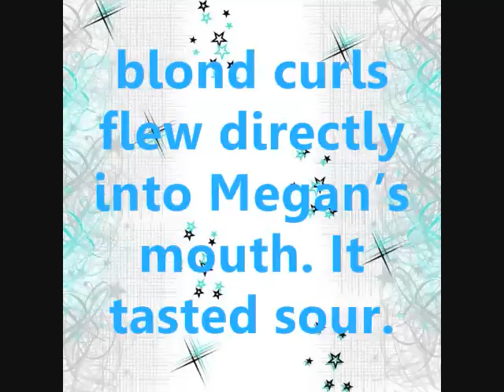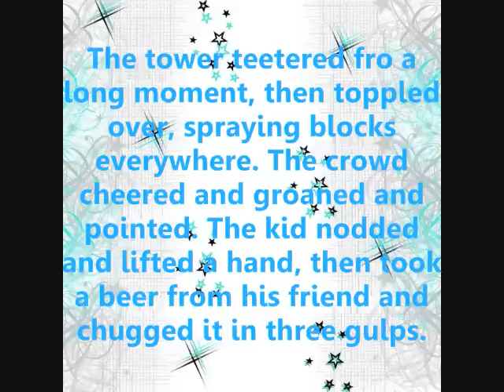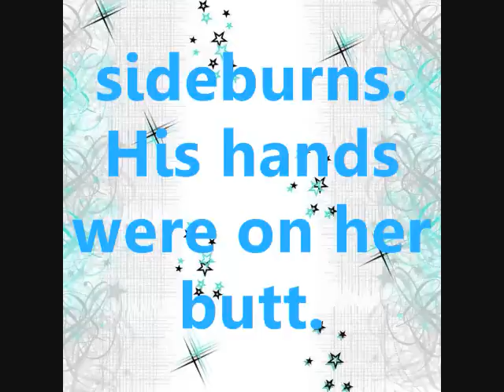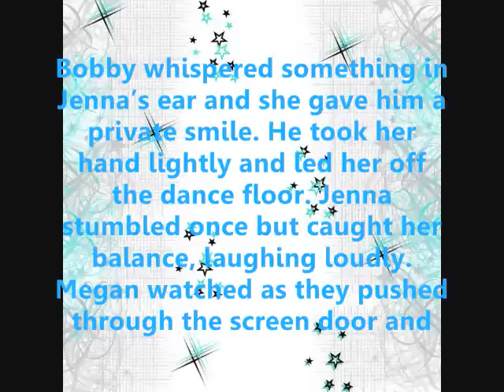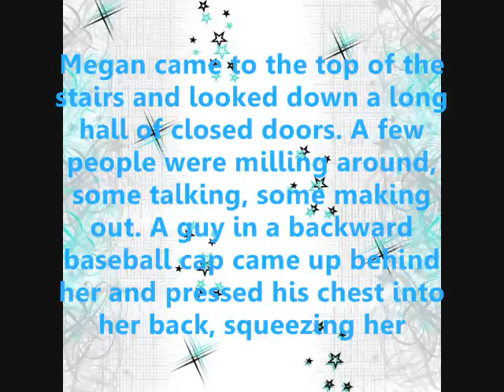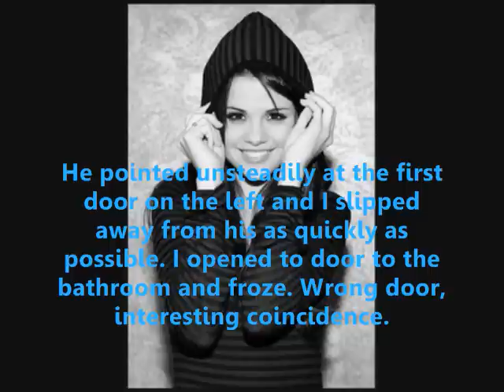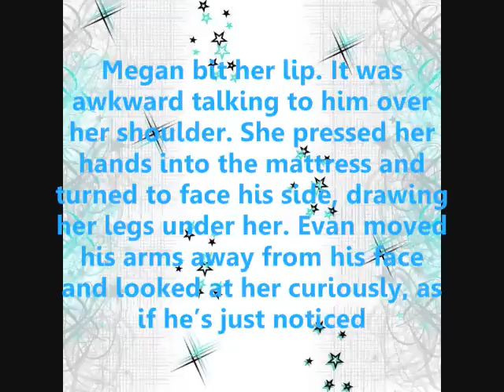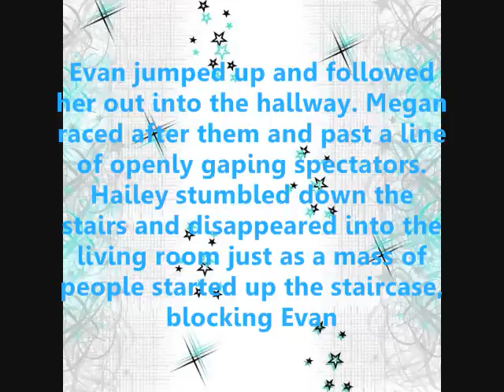Megan Meade's Guide to the McGowan Boys Chapter Nine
Do work!